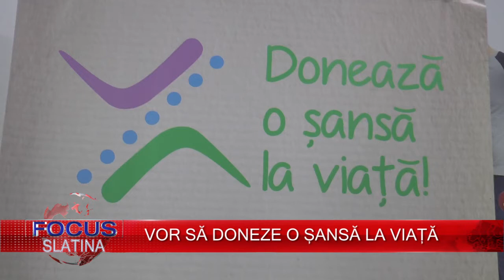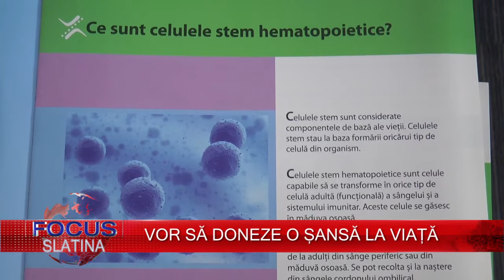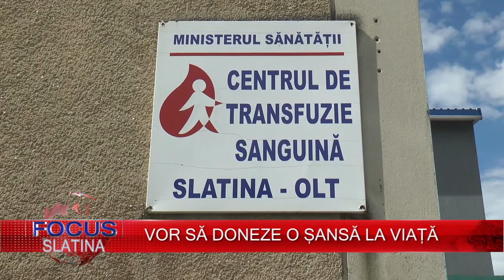VOR SĂ DONEZE O ȘANSĂ LA VIAȚĂ (20.09.2016)